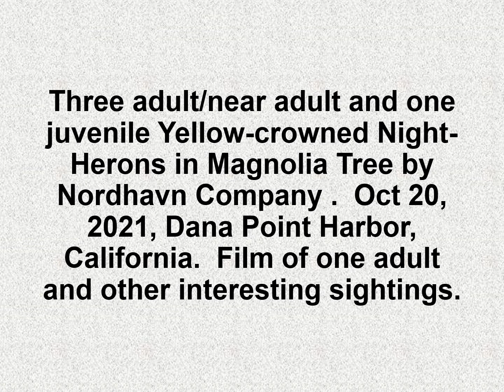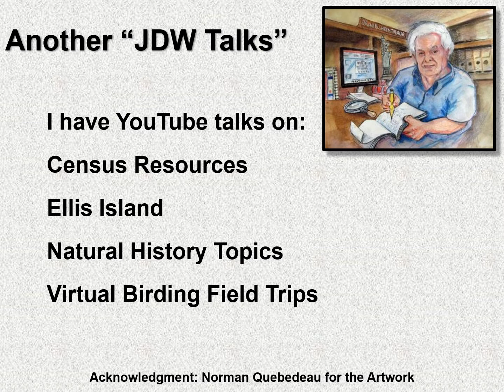Betty Boop & 4 Yellow-crowned Night-Herons On Or Near The Polka Dot Elephant, Dana Pt CA Oct 2021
Four Yellow-crowned Night-Herons, one of which was a juvenile were observed in a Magnolia tree by the Nordhavn Yacht Company building in Dana Point Harbor, California on Oct 20th, 2021.  A short video of one of the adults is shown as well as sightings of Betty Boop and a polka dot elephant!!